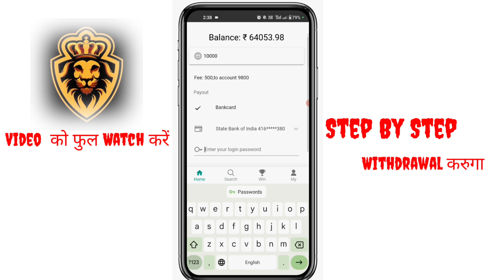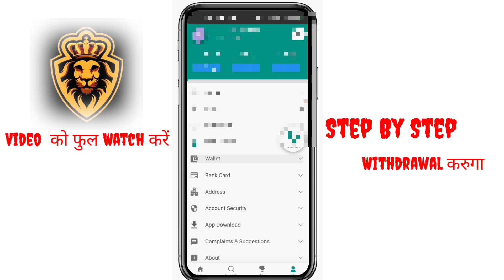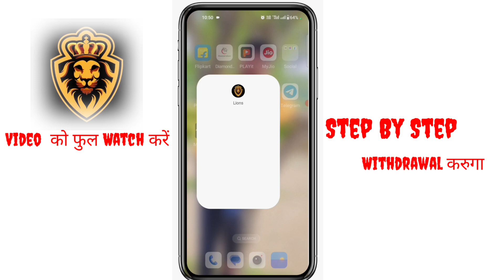Lion Mall Withdrawal Proof 🤑💰 / Lion Mall Se Paisa Kaise Nikale /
Releted Search:-
1.Lion Mall Se Paisa Kaise Nikale
2.Lion Mall Withdrawal Proof
3.Lion Mall Withdrawal Record
4.Lion Mall Se Bank me paisa Kaise le
5.All Colour Prediction Withdrawal